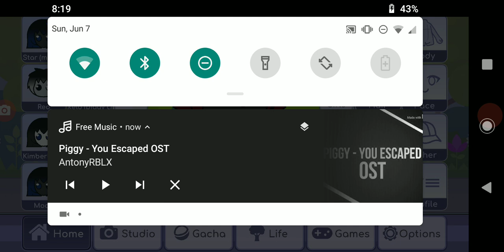Darkrox's theme song in piggy oc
Theme song by Piggy